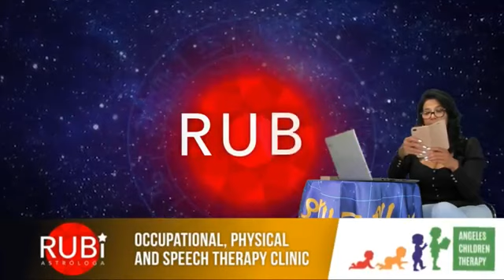Rubí Astróloga con Alina Rubí (Programa 6 / Lunes 2 julio 2018)